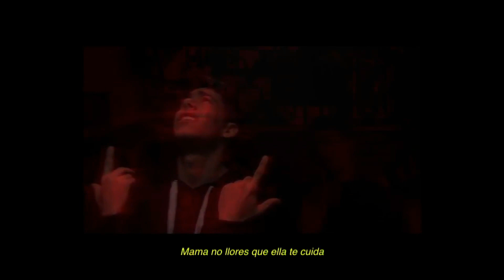HEMORRAGIA - ANDREU SLIM x MOHE MONTANO [PROD. LEO. L]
Letra: Andreu Slim y Mohe Montano
Vídeo, música, producción y edición: LEO-L @leogallego
Sonido Nove Nove Estudios
Agradecimientos: @carmela.fdz y Cristian aka LariosRosa